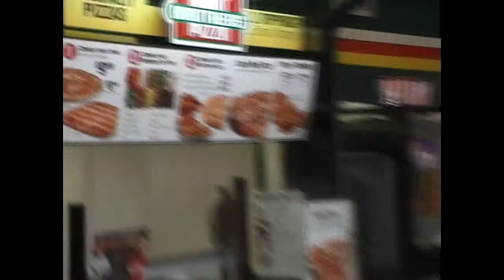REPENT COMING SOON